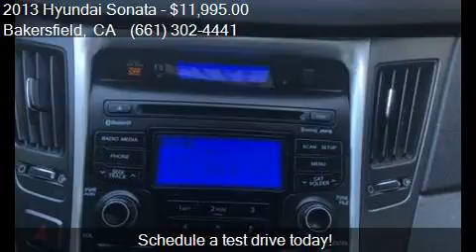2013 Hyundai Sonata GLS 4dr Sedan for sale in Bakersfield, C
This 2013 Hyundai Sonata GLS 4dr Sedan is for sale in Bakersfield, CA 93313 at Bakersfield Hyundai.

Engine: 2.4L I4
Transmission: Automatic 6-Speed
Color: Iridescent Silver Blue Pearl
Mileage: 31570
Contact Bakersfield Hyundai 5300 Wible Rd Bakersfield, CA 93313 to test drive this 2013 Hyundai Sonata GLS 4dr Sedan today.